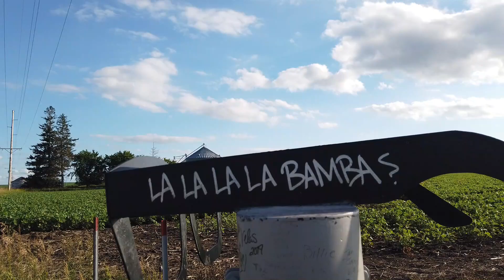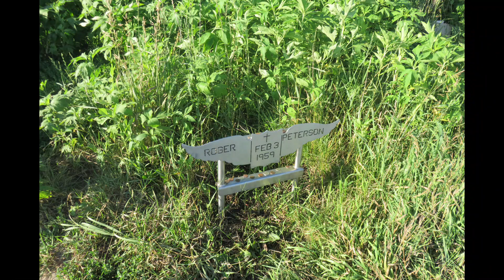Buddy Holly Crash Site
Just one of the many sites you see along the highways of North America. This place is very peaceful amongst the corn fields of Iowa.